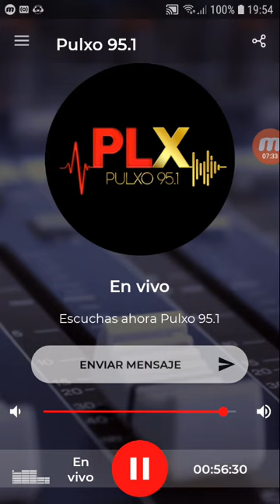coki ramirez en fernet con coki pulxo 951 parte 3 11-09-2019